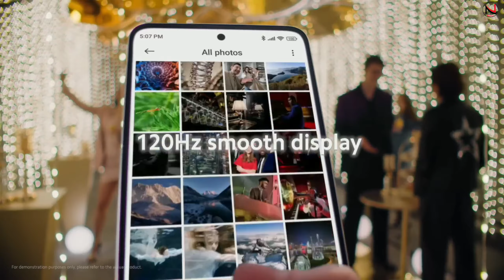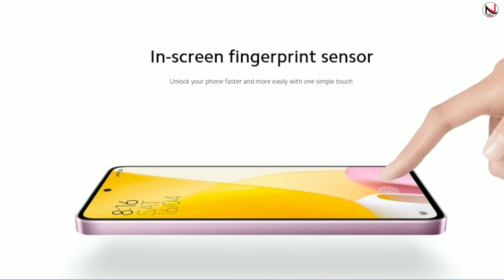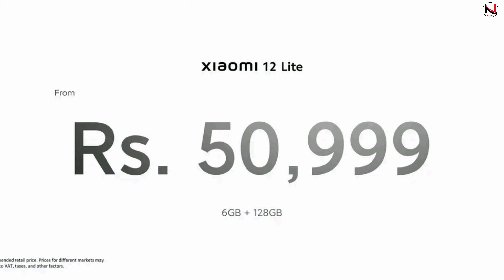Xiaomi 12 Lite 5G - Launched In Nepal 🔥🔥 | Xiaomi 12 Lite Price In Nepal | Nepali Tech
Hello Everyone Namaste, Yo Video Ma Tapai Haru Lai Xiaomi 12 Lite 5G Ko Specs & Nepali Price Ko bare ma kura gare ko xu . I Hope Yo Video Tapai Haru Lai Ramro Lagxa